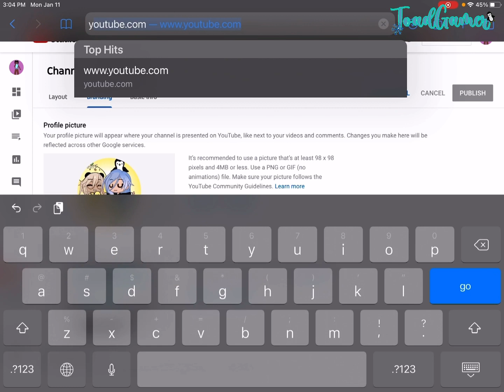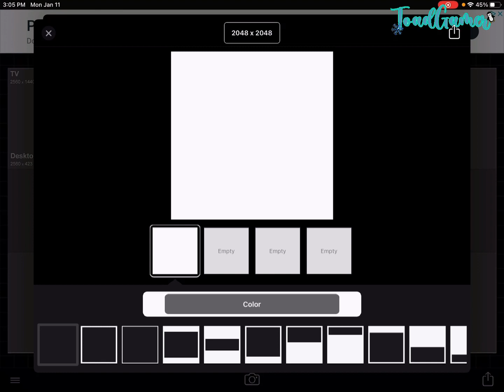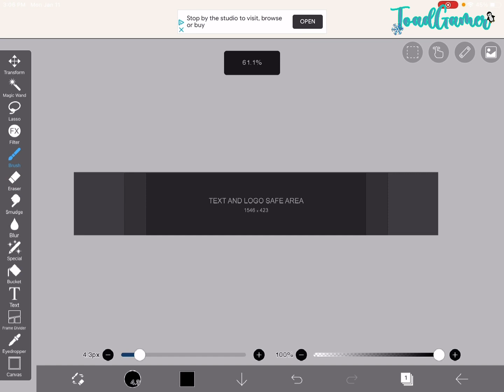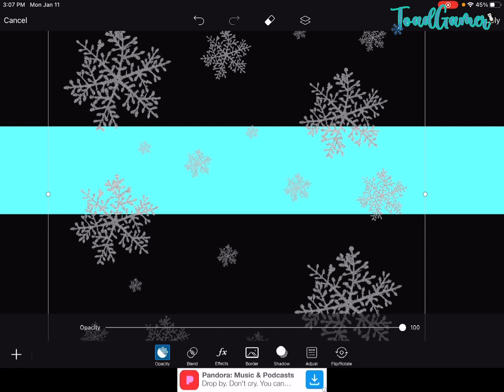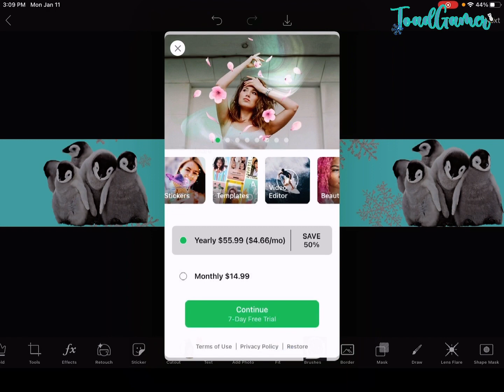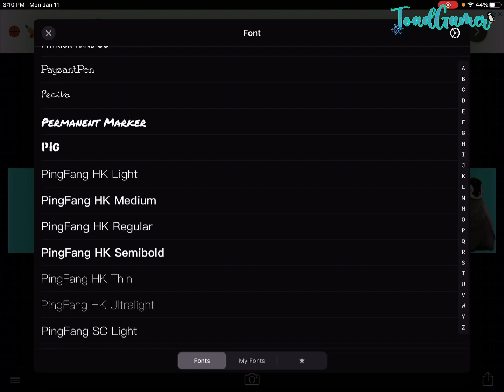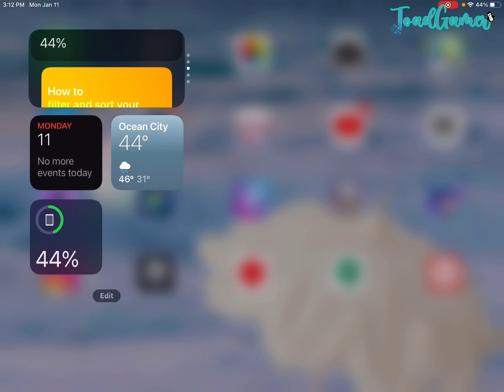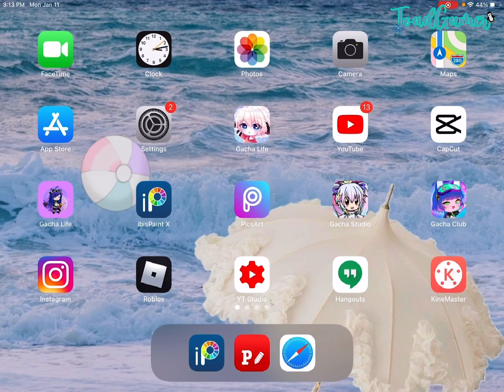How do you change your YouTube channel art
I hope this helps you all 🤞🤞🤞🤞🤞🤞